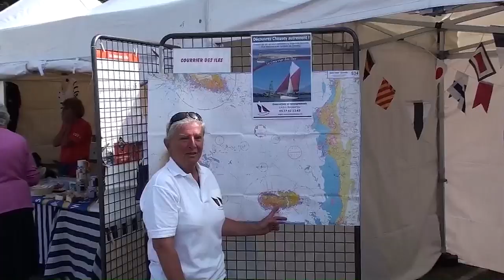CHIENS de SAUVETAGE "Terre Neuve" à la FETE du VENT de CAROLLES - 2014